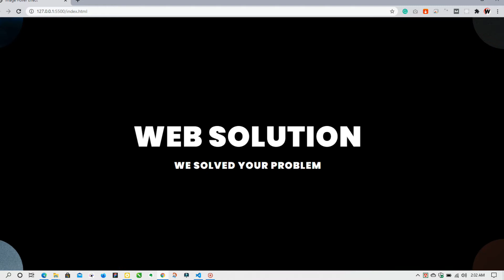CSS Clip Path Hover Circle Hover Effects | Html & CSS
Coding BD Given here CSS Clip Path Hover Circle Hover Effects | Html & CSS. Our Circle Hover Effects is the most important part Of CSS Clip Path section. We created an expanded clip path circle on hover. We have given more importance to the css creative hover effects. We don't have to use javascript effects because they are using any Heighlly effect. Thank you so much.